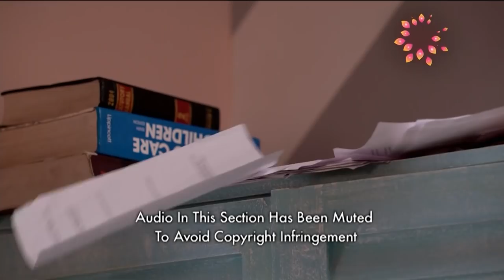Savitri Devi College & Hospital - 27th July 2017 - सावित्री देवी कॉलेज & हॉस्पिटल - Full Episode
Saachi is afraid that her real identity will be revealed when Dr. Fernandes insists on finding out who Saachi Mishra is. Saachi comes up with a plan to hide her identity with the help of Pregya and Esha. However, Veer overhears their conversation. What is Saachi’s plan and will she be able to keep her identity hidden?